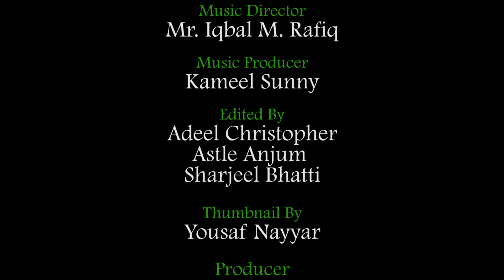Fida Nasri Pay | Sr. Liza fc | Sr. Rina Fc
A tribute to the great Musician, composer, poet and Singer Rev. Fr. Francis Tanveer. FC's all time favorite hymn for  Religious Professions composed by Fr. Francis Tanveer, and Sung by Sr. Rina fc c& Sr. Liza fc

Worshippers: Sr. Elizabeth Niamat fc | Sr. Rina Maria fc
Lyrics & Composition: Rev. Fr. Francis Tanveer
Music Director: Mr. Iqbal M. Rafiq
Music Producer: Kameel Sunny
Edited By: Adeel Christopher | Sharjeel Bhatti
Thumbnail By: Yousaf Nayyar
Producer: Sr. Elizabeth Niamat fc